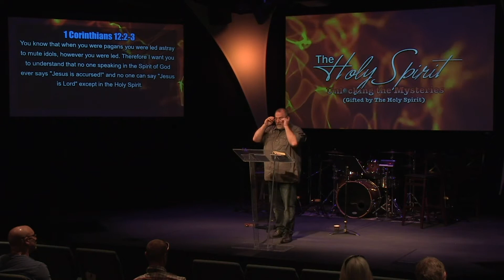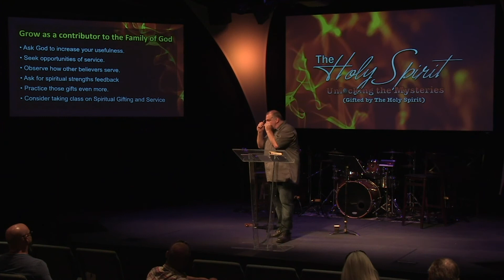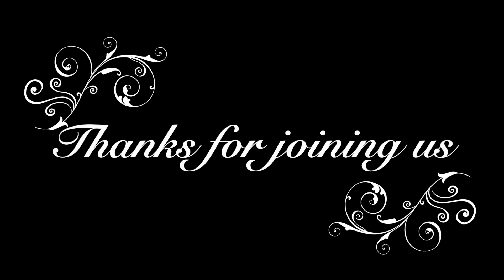Message: "Gifted by the Holy Spirit" by Joel King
October 7th, 2018 9am service
Series: The Holy Spirit: Unlocking the Mysteries

477 N. Mathilda Ave